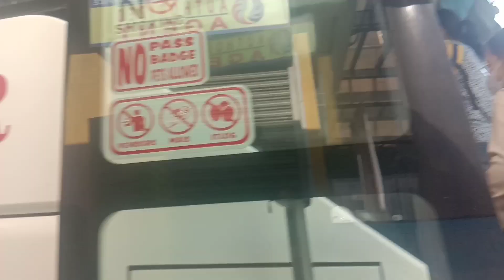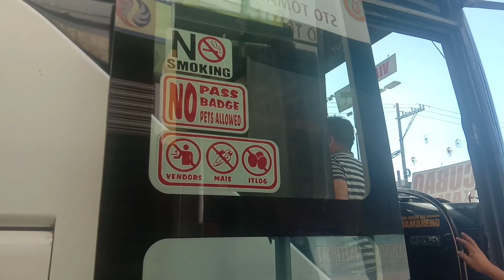JAC Liner Bus 8902 Special (S1, Vlog 41)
JAC Liner 8902 Special (Three Straight Episodes)
Featuring: The Bus Pinoy Driver and Kuya Danny Fajardo